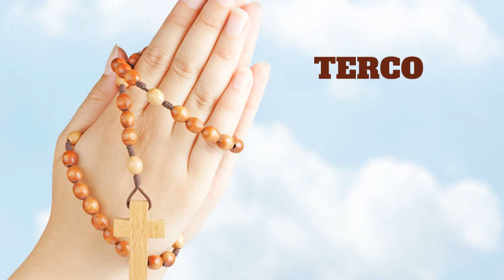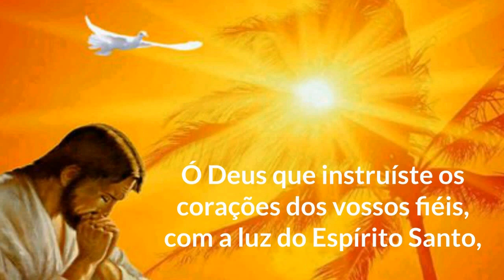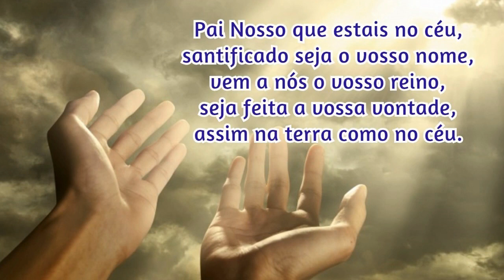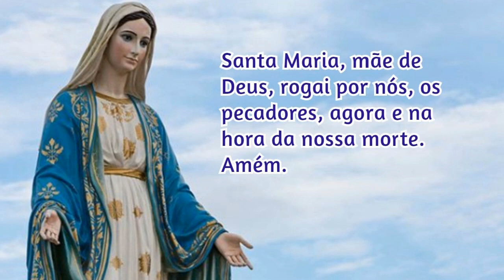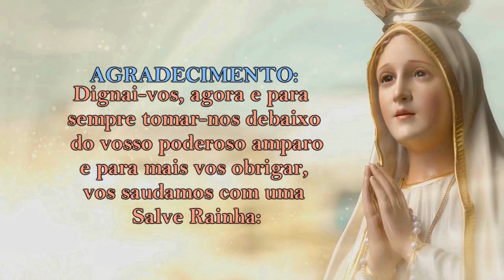08/10/2023 ORAÇÃO do TERÇO - Mistérios Gloriosos - Quartas e Domingos